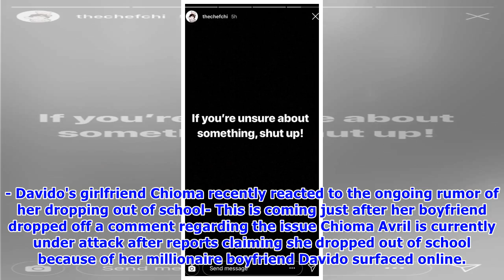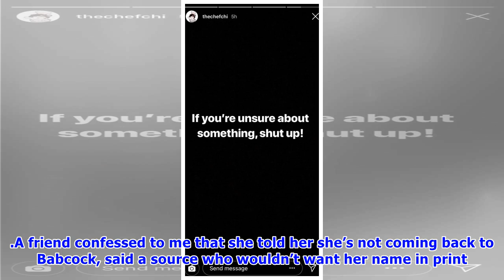Davido’s Girlfriend Chioma reacts to reports that she dumped school because of Davido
- Davido's girlfriend Chioma recently reacted to the ongoing rumor of her dropping out of school- This is coming just after her boyfriend dropped off a comment regarding the issue Chioma Avril is currently under attack after reports claiming she dropped out of school because of her millionaire boyfriend Davido surfaced online. Her fans since the reports have been throwing shades at the 23-year-old, calling her names and suggesting that she is acting irresponsibly. Reacting to the rumor, the chef...